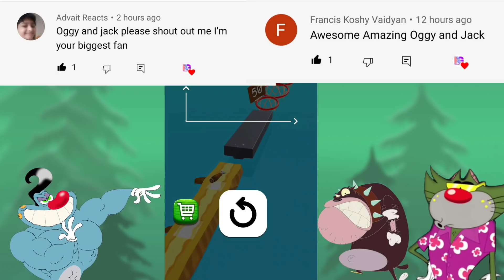NOOB vs PRO vs HACKER Spiral Roll Android iOS Oggy And Jack Voice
Noob Vs Pro Vs Hacker Gaint Hammer Gameplay Oggy And Jack Voice

Aur Mujhe Pata Hai Ap Sub Dil Se Apna Support Dikhaty Ho Thank You So Much Piyary Dosto